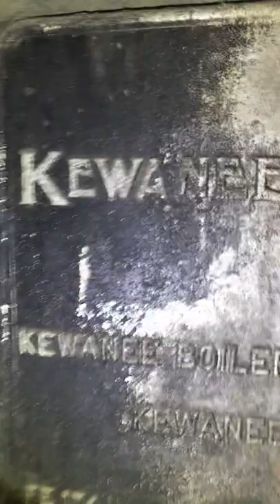Haunted Fort snelling upper post